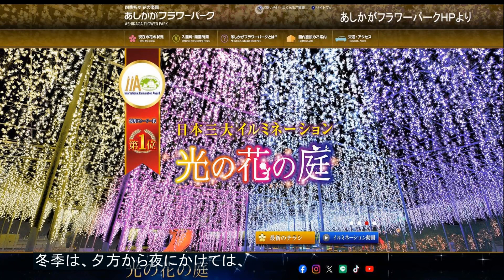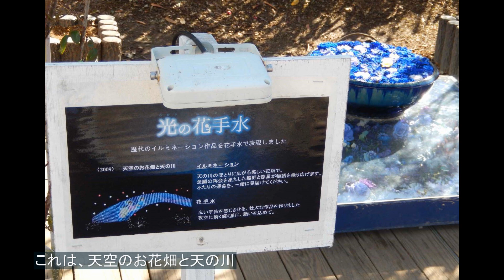花手水を作っていたのは、お姉さんだった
いつ行ってもきれいな花手水がある、あしかがフラワーパーク。
華道の先生が作っていると思いました。